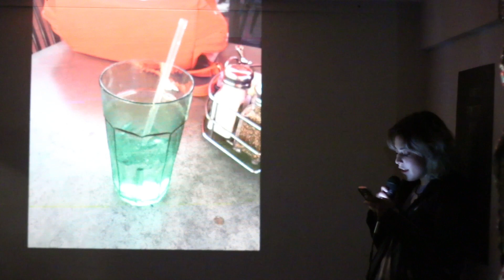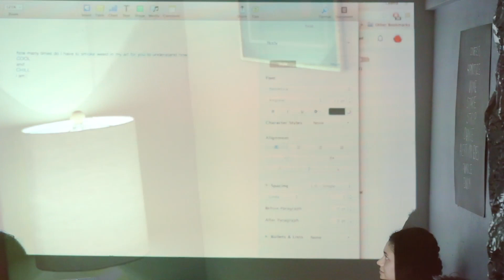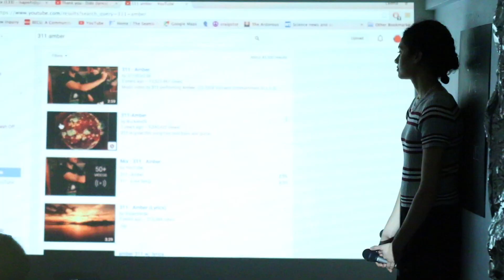SUN OPENING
At Cascadia Seduction Zone
December 5th 2015
Seattle WA